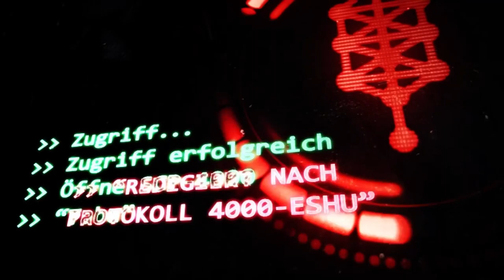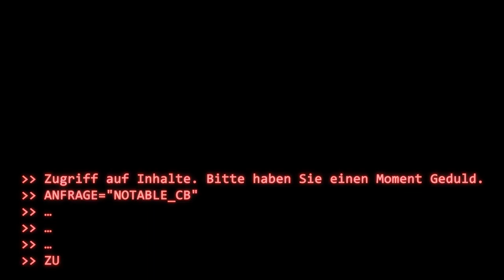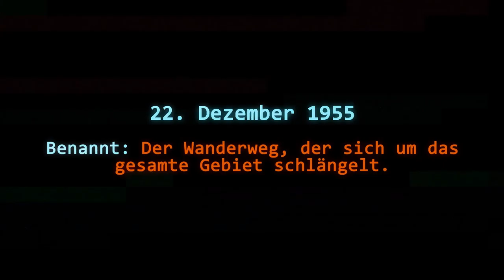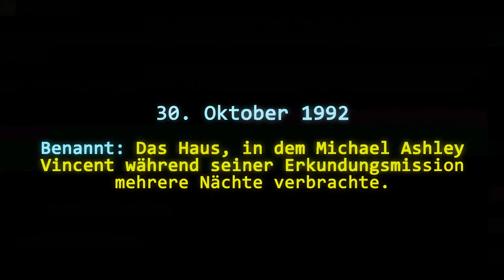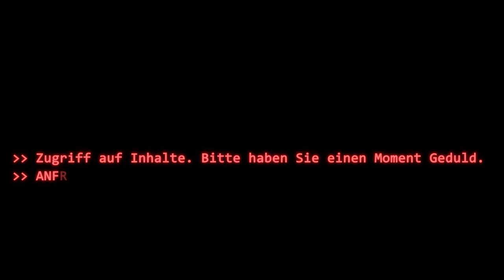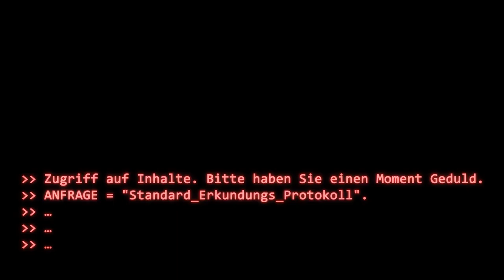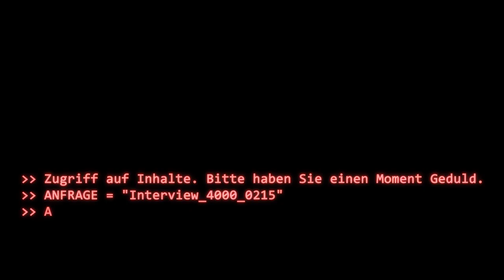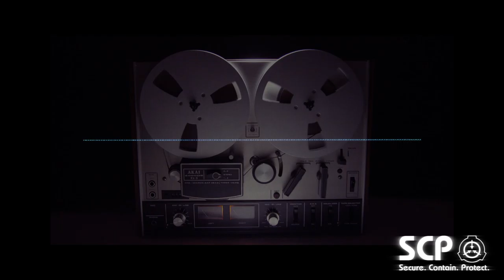SCP-4000: [Tabu] (German/Deutsch)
"Es gibt ein paar komische Käuze in dieser Gegend, die einen Groll gegen die ganze Spezies hegen, aber ich weiß, dass ihr nicht alle schlecht seid"

Morbid Mind, Keep Going, Look Out, Lacrimosa, SAW Theme, Horror Soundscape - Poltergeist, Horror Ambience - Growing Shadows  by Myuu